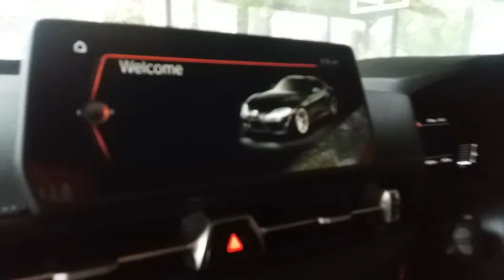Toyota supra models car.how does it look like supra